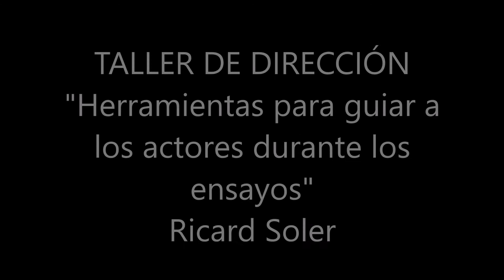Encuentros Caixaescena Profesores 2017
Caixaforum Barcelona 4-7 julio 2017